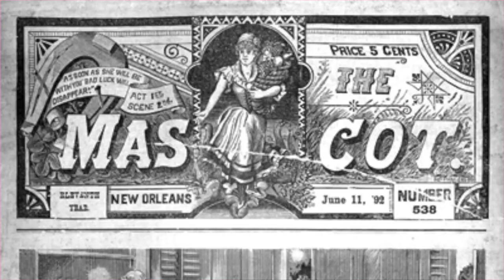Smokin' Boogie! - a stroll through the world of New Orleans piano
I was asked to record a live show direct from my home during this time of reduced (or practically no) public performances by the wonderful Chiswick Calendar in association with promoter and broadcaster Larry Pryce.

This is a little tale of the great piano players who made the music of New Orleans so important - beginning with the ragtime and jazz era, and finishing with the heady sounds of the great virtuoso James Booker in the 1970s.  I've played this style of piano for a few decades now, and make frequent trips to New Orleans to play.

Please donate (with a three way split to the homeless charity Upper Room , the Chiswick Calendar and to me to artist).

Check out my up-coming show at the George IV in Chiswick on 1st September 2020 (restrictions permitting).